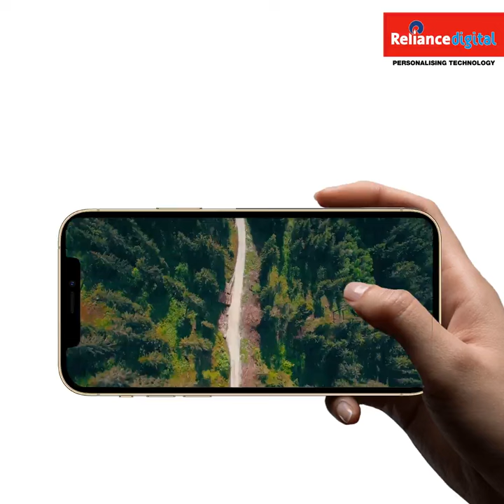Fresh@RD December 2020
Here are the electronics that will dominate your wishlists in December. Shop for the all-new Oppo A33, the future of smartphones iPhone12 & iPhone12Pro, your picture buddy the VivoV20 & VivoV20SE, the Bose True Wireless QuietComfort Buds for seamless music, your perfect entertainment partner by TCL, the perfect look trimmer by Wahl and robotic vacuum cleaner by Eureka Forbes only at Reliance Digital. Visit us (select stores open) or order & enjoy less than 3 hours Insta Delivery (from a store near you). T&C Apply. Delivery subject to govt. rules and regulations.